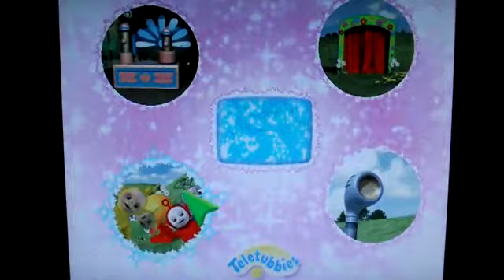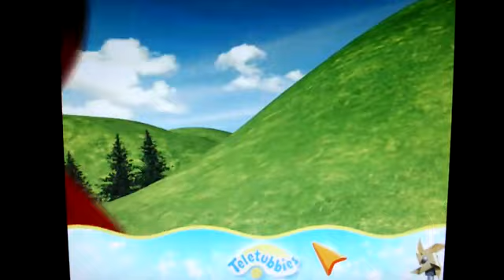Teletubbies 2: Favorite Games Part 2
Carlos and the Teletubbies try out some of their favorite games in this PC release based off of the popular children's series.